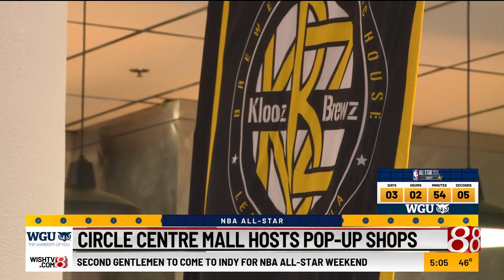NBA All-Star Game weekend tips off - News 8 at 5